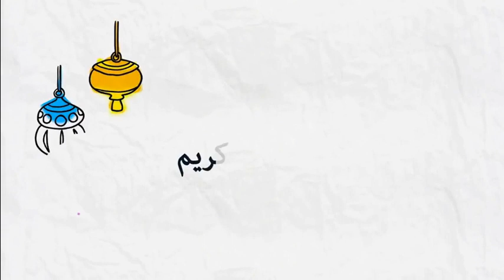أحكام المريض من حيث الصيام و الفطر 🕌 مع الدكتور طيب كريبان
جديد 2020 : أحكام المريض من حيث الصيام و الفطر 🕌 مع الدكتور طيب كريبان
 ▬▬▬▬▬▬ஜ۩☺۩ஜ▬▬▬▬▬
 ▬▬▬▬▬▬ஜ۩☺۩ஜ▬▬▬▬▬
⛔ أحبابي الكرام ، إذا أعجبكم الفيديو رجاءاً لا تنسوا :

 ▬▬▬▬▬▬ஜ۩☺۩ஜ▬▬▬▬▬
مواضيع سابقة

🕌 عَنْ أَبِي هُرَيْرَةَ، عَنِ النَّبِيِّ صَلَّى اللهُ عَلَيْهِ وَسَلَّمَ قَالَ:
 ▬▬▬▬▬▬ஜ۩☺۩ஜ▬▬▬▬▬
⚠️ توضيح مهم ❗

 ▬▬▬▬▬▬ஜ۩☺۩ஜ▬▬▬▬▬
# هاشتاغ الموضوع #